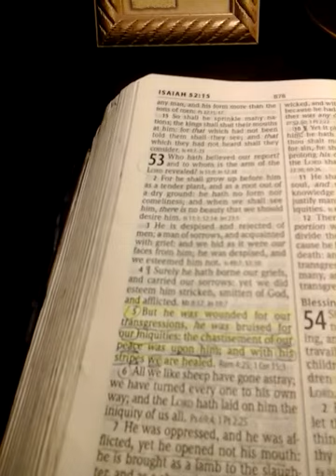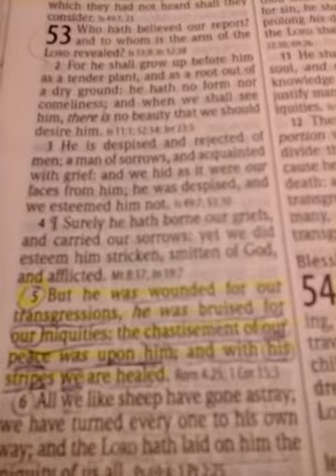PRAYER NEEDED FOR SISTER KIM MOSLEY TO BE HEALED!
ISAIAH 53:4-5,  4.  "SURELY HE HATH BORNE OUR GRIEFS, AND CARRIED OUR SORROWS:  YET WE DID ESTEEM HIM STRICKEN, SMITTEN OF GOD, AND AFFLICTED.  5.  BUT HE WAS WOUNDED FOR OUR TRANSGRESSIONS, HE WAS BRUISED FOR OUR INIQUITIES:  THE CHASTISEMENT OF OUR PEACE WAS UPON HIM; AND WITH HIS STRIPES WE ARE HEALED."

Susie